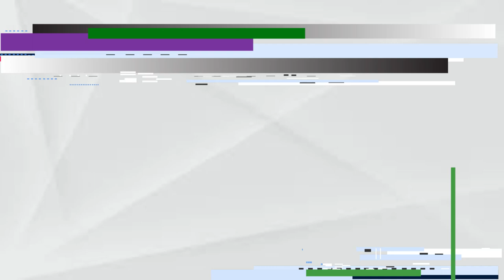MOUNTA - ROTTWEILER (Audio oficial)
Prod by: TempusFugit